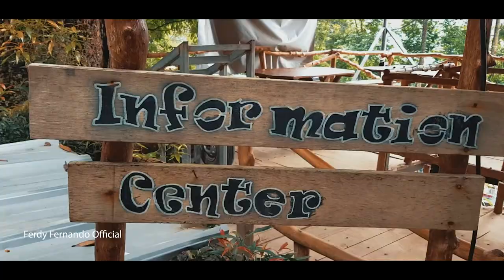Situ Gunung Suspension Bridge Sukabumi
Outing Sekolah Regina Caeli dilaksanakan tanggal 16 sampai 17 Des 2019 bertempat di Pangrango Sukabumi, Jawa Barat.
Kegiatan ini diadakan rutin setiap tahunnya.
Diikuti oleh seluruh karyawan Sekolah Regina Caeli.